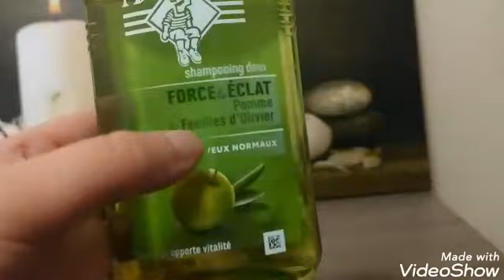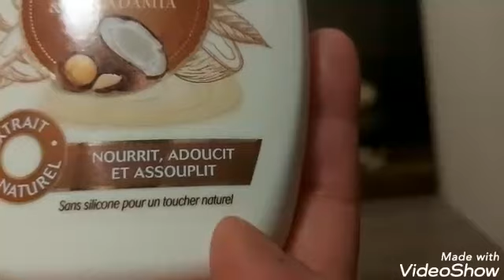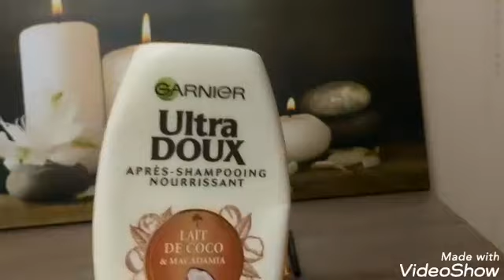مشتريات من شومبوان و جال دوش و مكياج .......لي جربت توب 👍و فلوب👎لايك/ top et flop